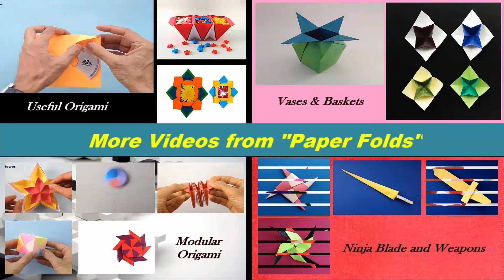Origami Paper - Star Vase (3D) - Home Decor.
Designed by Jermy Sheffer
Paper Crafts